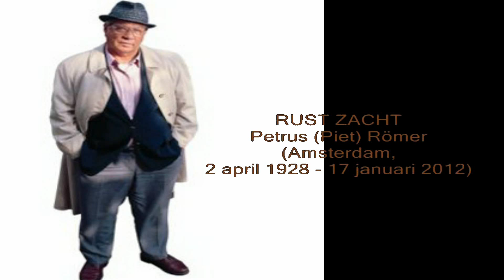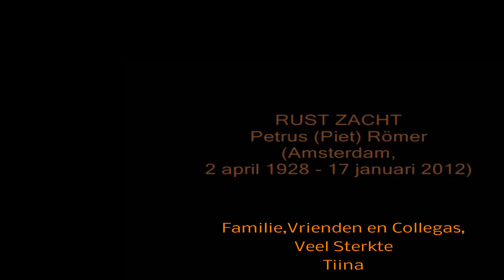Petrus (Piet) Römer 2 april 1928 - 17 januari 2012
Groot Gemis,Rust Zacht
Tiina

Piet Römer lag vorig jaar enkele weken in het ziekenhuis. Hij kampte met een ernstige longontsteking en had ademhalingsproblemen. Römer werd in de jaren 60 bekend door de series Stiefbeen en Zoon en 't Schaep met de 5 pooten.

De Amsterdammer Römer kwam uit een beroemd nest van acteurs en televisiemakers.
Zo was broer Paul eveneens acteur, net als de zoons van Piet: Han en Peter.
Ook kleinzoon Thijs Römer, zoon van Peter, acteert en oudere zus Nienke Römer.
Allen speelden ooit eens een gastrol in Baantjer.
Piets enige dochter, Anne Römer werkt als souffleur voor Toneelgroep Amsterdam.

Sinds 1956 speelde Römer in tal van televisieseries en films en speelde hij in meer dan 60 theaterproducties. In de jaren 60 leerde het grote publiek hem kennen door Stiefbeen en zoon en 't Schaep met de 5 pooten. Beide series kregen een Televizierring.
In 1969 en 1970 had hij zelfs succes als zanger en had hij samen met Adèle Bloemendaal en Leen Jongewaard hits met We Zijn Toch Op De Wereld Om Mekaar Te Helpen Nietwaar?, Het Zal Je Kind Maar Wezen en Als Je Mekaar Niet Meer Vertrouwen Kan.
Ook vertolkte Piet Römer 16 jaar lang de rol van Hoofdpiet bij de intocht van Sinterklaas.
Toen Piet tabak had van steeds weer al die schmink in zijn oren, nam Frits Lambrechts het stokje van hem over.

Piet kroop voor de succesvolle tv-serie Baantjer tussen 1995 en 2006 in de huid van rechercheur De Cock, waarvoor hij in 1997 werd beloond met een Gouden TelevizierRing.
Römer is de enige die de ring drie keer won.
In 2007 ontving hij tevens het ereburgerschap van Amsterdam en het hierbij behorende ereteken van verdienste, omdat hij als De Cock het imago van de Amsterdamse politie extra had opgevijzeld.